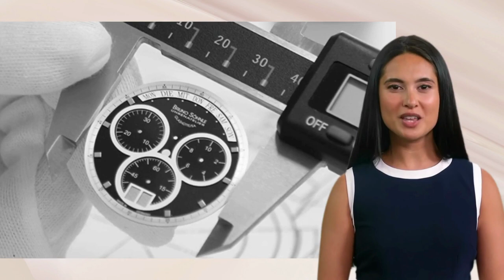Orologi Bruno Söhnle: l’eccellenza dell’orologeria tedesca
Se siete alla ricerca di un orologio che unisca eleganza, precisione e tradizione, gli orologi Bruno Söhnle sono la scelta giusta per voi. Bruno Söhnle è un marchio tedesco fondato nel 1957 da Bruno Söhnle, un appassionato di orologeria che ha iniziato la sua attività come distributore di movimenti svizzeri. Nel 2000, il marchio si è trasferito a Glashütte, la città tedesca famosa per la sua storia orologiera, dove ha iniziato a produrre i propri movimenti e a creare orologi di alta qualità.
Gli orologi Bruno Söhnle sono realizzati con materiali pregiati e una cura artigianale per i dettagli. Ogni orologio è dotato di un movimento meccanico a carica automatica o manuale, modificato e rifinito secondo i criteri di Glashütte, e certificato come cronometro dal COSC (Contrôle Officiel Suisse des Chronomètres). Inoltre, gli orologi Bruno Söhnle sono dotati di vetro zaffiro antigraffio e antiriflesso, e di una cassa impermeabile fino a 10 atm.
Il design degli orologi Bruno Söhnle è influenzato dalla tradizione orologiera tedesca, che si riflette nelle forme classiche, nei quadranti sobri e nelle funzioni pratiche, come il calendario, il cronografo, il GMT e il world timer. Alcuni modelli sono dedicati a città o regioni tedesche, come il Bruno Söhnle Stuttgart, che omaggia la capitale del Baden-Württemberg con uno stile raffinato e sportivo, o il Bruno Söhnle München, che celebra la città bavarese con uno stile elegante e discreto.
Ma gli orologi Bruno Söhnle non sono solo per gli amanti del classico. Il marchio offre anche una collezione di orologi sportivi, chiamata Triest Sport, che prende il nome dalla città italiana dove nel 1960 il sommergibile Trieste raggiunse il punto più profondo degli oceani. Il Bruno Söhnle Triest Sport è un orologio subacqueo con una cassa in acciaio o titanio, una ghiera girevole e una resistenza all’acqua fino a 20 atm.
Gli orologi Bruno Söhnle sono quindi perfetti per chi cerca un orologio di qualità, che esprima la propria personalità e il proprio stile di vita. Se volete scoprire di più su questi splendidi orologi, vi invitiamo a visitare il sito Orafix .com dove potrete ammirare tutti i modelli disponibili e trovare il rivenditore più vicino a voi.